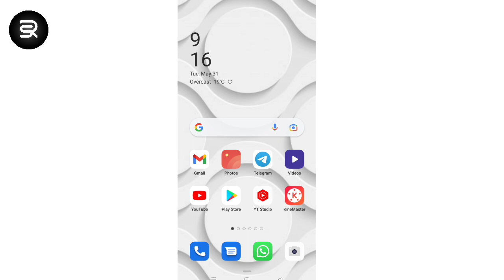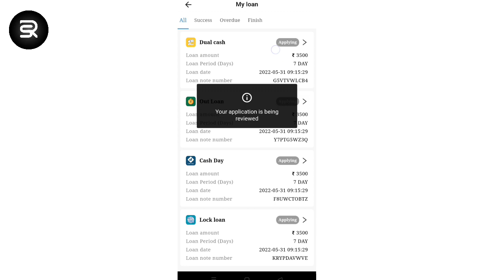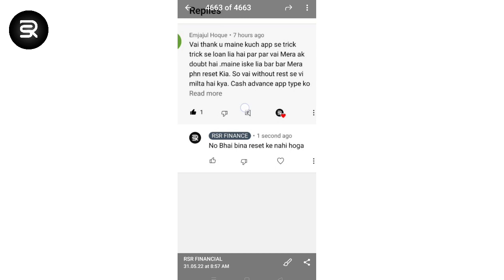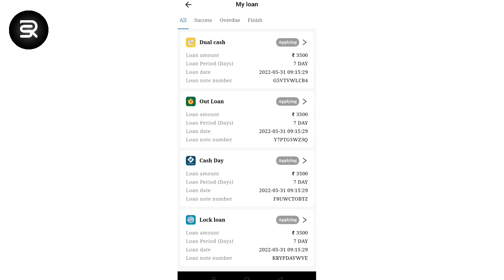instant personal loan 🔥 best loan app 😉 top 🔝 today new loan app 🔥 without income proof 🔥 fast ⏩